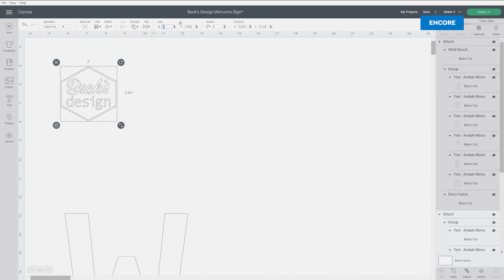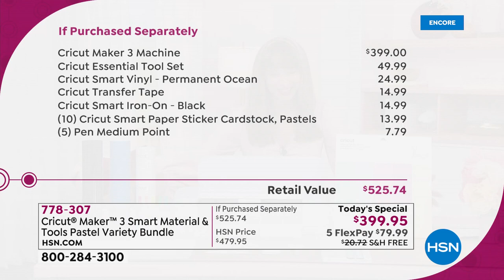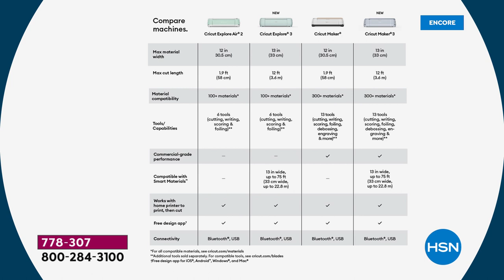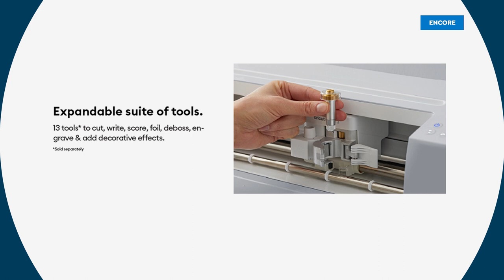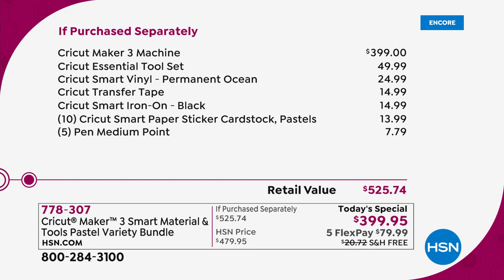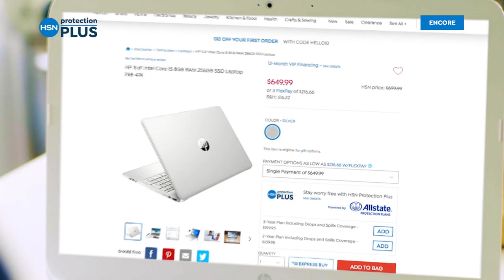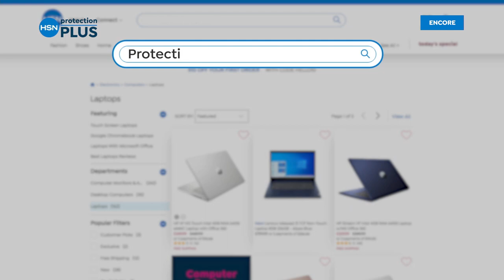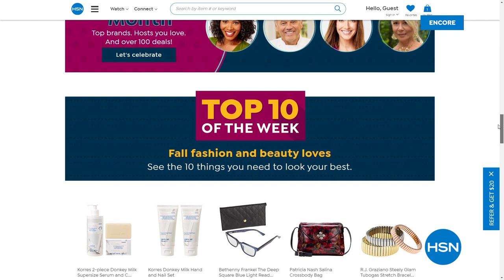HSN | Paper Crafting featuring Cricut 08.23.2021 - 04 AM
Experts and fans demonstrate the latest craft tools and supplies to make at home crafting a breeze. Get creative with exciting crafting items and ideas featuring a robust assortment of the latest scrapbooking supplies, stamping tools and accessories.